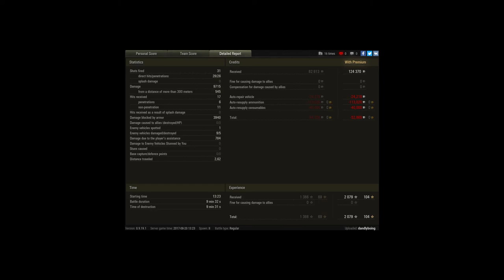10 K damage in E5, LOVE STORY WITH MAUS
Player: dandlyboing [ACED]

brill game